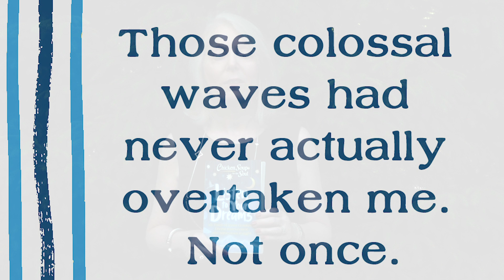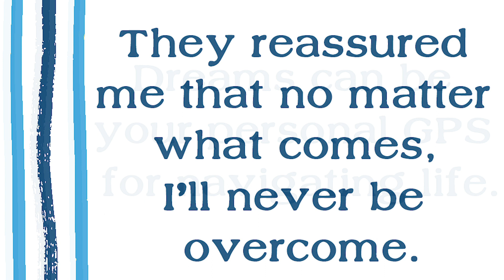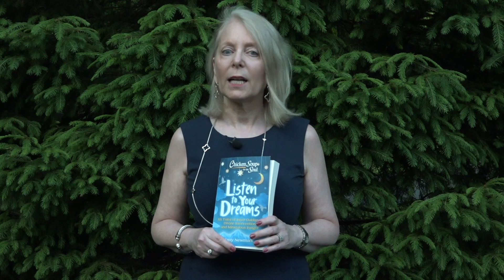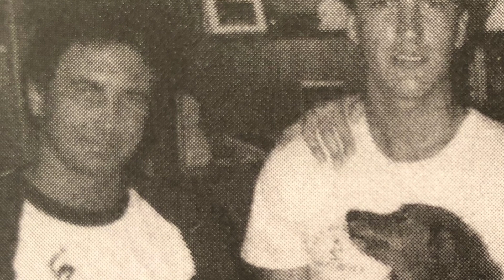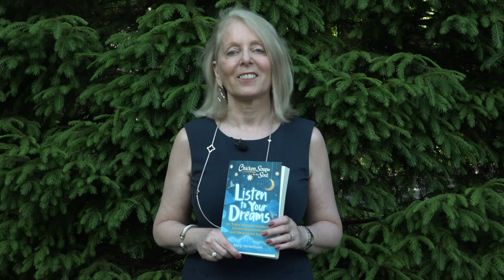Chicken Soup for the Soul: Listen to Your Dreams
It's not a crazy idea. You can improve your life by listening to your dreams. These 101 enlightening true stories from ordinary people who listened to their dreams will amaze and inspire you.